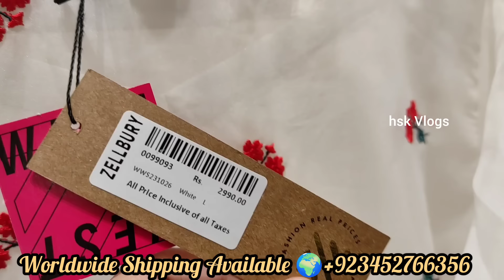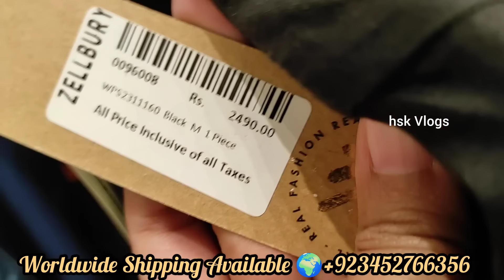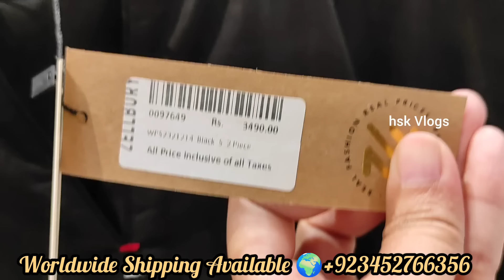Zellbury Eid Collection 2024 ll RS 1490 ll Zellbury New Collection Collection 2024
Zellbury festive collection 2024
Zellbury ChikanKari suit

hsk vlogs
zullbury
zullbury lawn
zullbury summer collection 2024
zullbury new arrival
zullbury online
zellbury sale
zellbury, zellbury new summer collection 2024
zellbury new collection, sale on brands 2023
sale 2023
j. sale 2023
zellbury lawn
zellbury new lawn collection 2024
zellbury
zellbury sale today, lawn sale
sale on brands 2023
j. sale
j. new lawn collection
j. summer sale 2024
khaadi, khaadi sale today
sale
Pakistani drama 2024
summer collection
lawn collection 2024
sale 2024
Sapphire
Sapphire sale 2024
Gullahmed sale
Alkaram Studio sale
Winter sale
Sale today
Winter sale 2024
zullbury
Khaddar
Viscose
zullbury lawn
zullbury summer collection 2023
zullbury new arrival
zullbury online